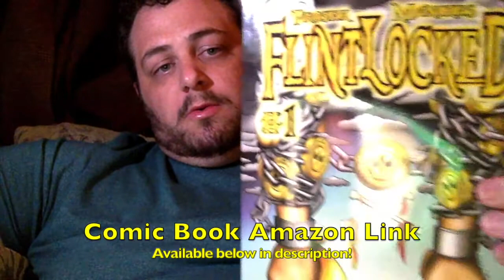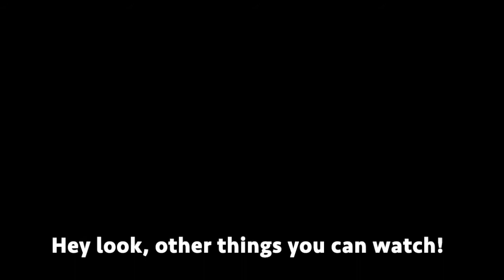Music taste say about you? Journal Journey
"300 More Writing Prompts" is a notebook with... it's in the title. I'm going to push myself do a journal and video entry for the next 300 days.
Day 46 prompt "What does your music taste say about you?"

@BrandonProsek on social medias
9/22/2020

My original pirate comic book I co-created: